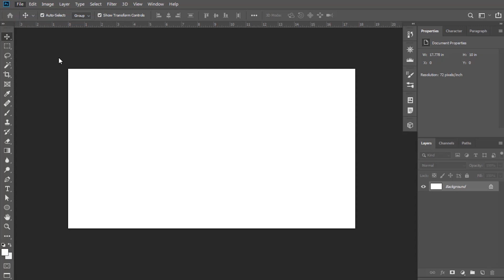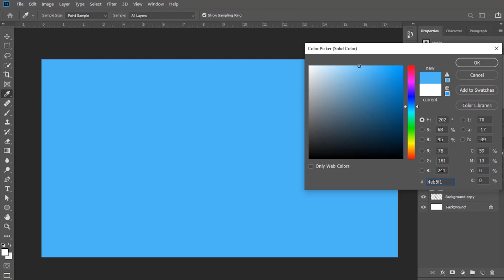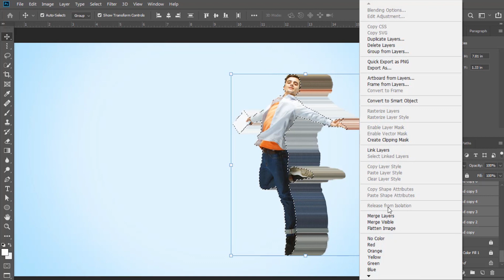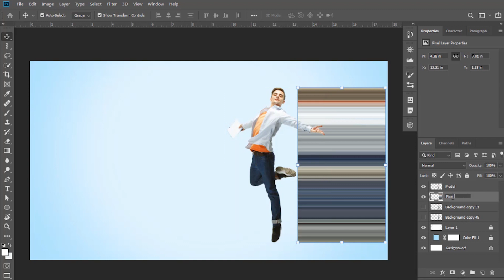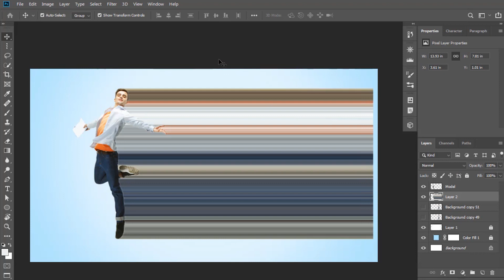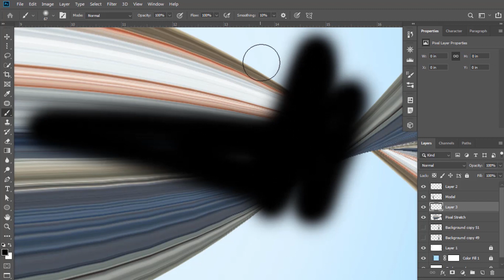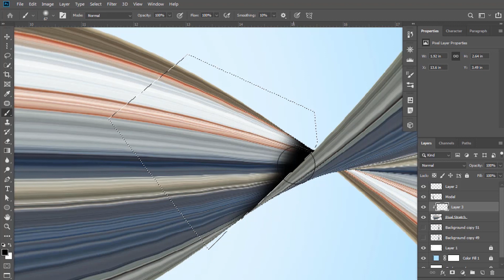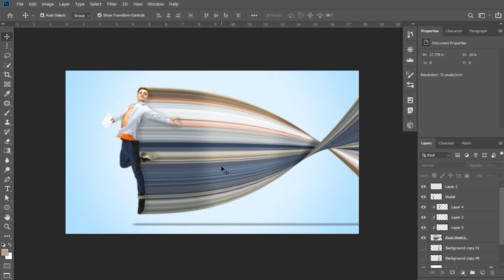Pixel Stretch Effect - Adobe Photoshop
In this Video, You will learn how to create Pixel Stretch Effect in adobe photoshop. A great and amazing effect to do with your images!